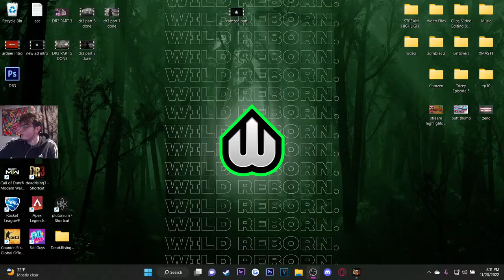Dead Rising 3 Full Playthrough - Part 9